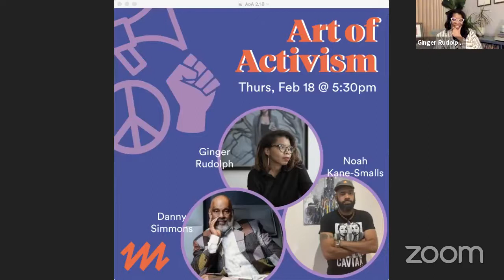Art of Activism: History Doesn't Have to Repeat Itself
Moderator Ginger Rudolph and artists Danny Simmons and Noah Kane-Smalls  discuss the history of art and activism within the Black community and how empowering Black youth with art can interrupt the repetition of history.